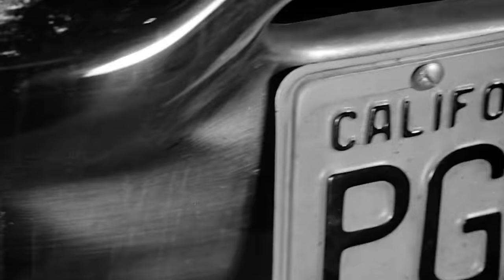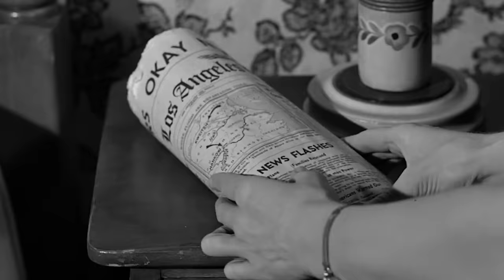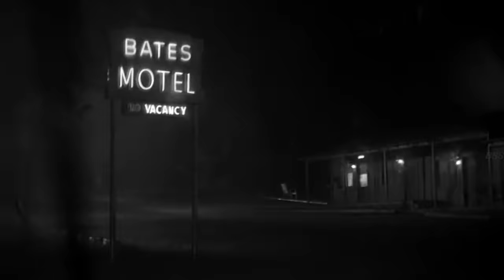Psycho Movie Explained In Hindi & Urdu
Credits
Distributed by

Production company
Double Meaning Production

Directed by
Mysskin

Written by
Mysskin

Produced by
Arun Mozhi Manickam

Cinematography
Tanveer Mir

Edited by
N. Arunkumar

Ilaiyaraaja

Synopsis

Gautham is a blind musician, who is in love with a RJ named Dagini. After multiple attempts by Gautham, Dagini asks him to meet her at a place that she will be talking about in her radio session. Gautham listens to the radio all day and manages to find the place, which is a train station. Hopefully waiting for him, Dagini sees the psycho-killer and tries to escape, but the psycho manages to sedate her. Gautham reaches the place in time but cannot save her due to his blindness. However, using his sense of smell, he realizes that something is wrong. The next day, the police meet to Gautham and extract information from him. A total of 14 girls were abducted, 13 of whom got murdered, and the recently kidnapped Dagini. Gautham, Kamala, and their associates all visit and enquire the owners of pig farms in the area, but they have failed in their attempts. Depressed, Gautham goes to his house and stays there alone. The psycho visits him, and Gautham acknowledges his presence. However, Gautham's friend Rajanayakam defends him and tries to chase down the psycho in his car. Unfortunately, the psycho hides himself in a dense area of tall grass and finally manages to kill Rajanayakam. The next day, Gautham mourns over the death of his friend and plans to drop his plan due to a large number of people's deaths. Later, Kamala reveals that she had prior notice that the killer had gone to a college function. With regained hope, they all go back to the college and look at the recordings during that day. They manage to find someone suspicious, but his face got blurred. However, they notice a college staff sitting beside him. Using relevant information from him, they manage to find the killer. In the meantime, Dagini manages to go around the psycho's lair and sees a jailed woman and a dead cop's corpse. She reveals to her that the psycho was her former student and used to masturbate, so she used to beat him 60 times every day, for all 365 days in a year for his mistake. Around 11:45 PM, Gautham reaches the psycho's lair. The psycho is about to behead Dagini, the intruder alarms get activated. The enraged psycho runs to kill Gautham, but eventually, Gautham manages to cuff the psycho's leg. Gautham later runs and rescues Dagini. They both manage to run away. However, the psycho begs out to his teacher, where Dagini sees the light in him and places the keys to the cuff a few meters in front of him. Later, they both escape together with Kamala. The psycho is about to take the key, but the imprisoned teacher takes the key and swallows it, trying to punish him. The psycho gets infuriated and tears her stomach to get the key. He later releases himself and runs to find them both, but they escape. Later on, it is evident that Dagini has been affected by Stockholm Syndrome, as she sympathizes with the psychopath when questioned by the press and refuses to consider him a killer but understands his innocent heart filled with pain and she were his mother or sister, she would have cared for him so that he would not have become the killer that he was. The psycho sees the interview and realizes his mistakes after finally feeling loved by someone, where he jumps off the cliff with a smile on his face.